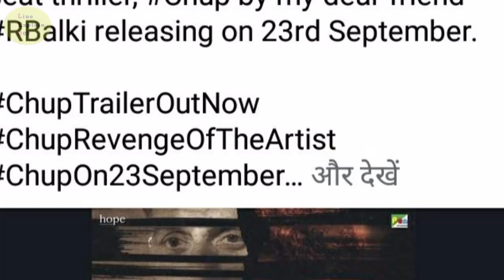chup! movie. advance box office collection. Sunny Deol. dulquar Salman. line explain007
chup! movie advance box office collection. Sunny Deol. dulquar Salman.

Chup! Trailer. teaser. Sunny Deol. Dulquer. Pooja. line explain007.

Chup! Trailer. Sunny Deol. Dulquer Pooja. Shreya. Chup trailer. chup teaser.  line explain007
How making chup movie trailer,
 i do explain in hindi.
line explain007.
sunny deol.
amitabh.

चुप मूवी एक्सप्लेन चुप मूवी ट्रेलर एक्सप्लेन मूवी एक्सप्लेन इन हिंदी

chup movie trailer,

chup movie,

chup movie song,

chup movie teaser,

chup movie promotion,

chup movie release date,

chup movie trailer reaction,

 chup movie trailer review,

chup movie sunny deol

sunny deol ki movie gadar,
sunny deol ki movie new,
sunny deol ki movie ghatak,
sunny deol ki movie ghayal,

ny deol ki movie teesri aankh, sunny deol ki movie vishwatma,
sunny deol ki movie border,
sunny deol ki movie gadar 2,
sunny deol ki movie ajay

Chup!movieboxofficecollection